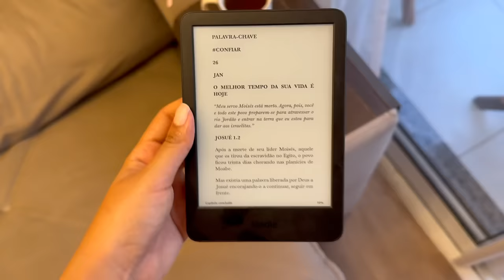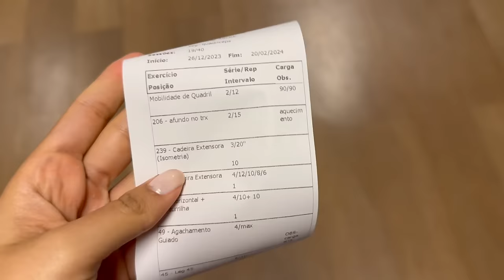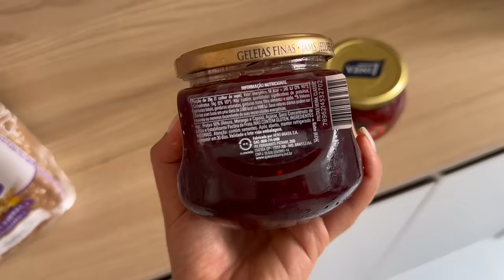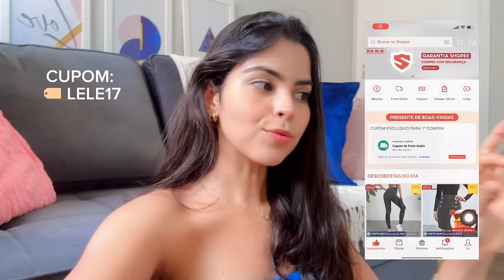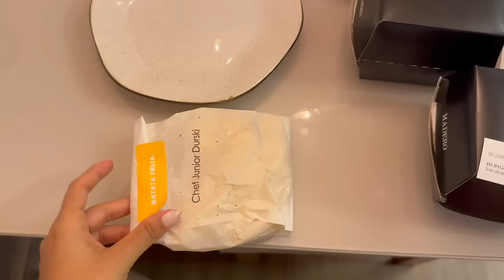VLOG: rotina da manhã, café da manhã diferente, comprinhas LOVITO, noite do hambúrguer em casa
DAILY VLOG, rotina da manhã, café da manhã saudável, comprinhas LOVITO, provando looks, comprinhas, lovito haul, faxina e organização, noite do hambúrguer.

Lovito Bolsa Quadrada Irregular Simples Casual para Mulheres L57AD119 (Rosa Quente/Branco/Roxo/Preto)
Lovito Bolsa De Ombro Pequena Básica Simples Casual Para Mulheres LNA32142 (Rosa Choque/Branco/Preto)
Lovito Macacão Casual Liso Com Amarração Para Mulheres LNE31146 (Sequoia/Verde Claro)
Lovito Casual Conjuntos de Pijama de Cetim com Bolsos, Botões e Contraste para Mulheres LNA18007 (Rosa)
Lovito Boho Vestido com Babado Bata Assimétrico para Mulheres LBE01101 (Verde)